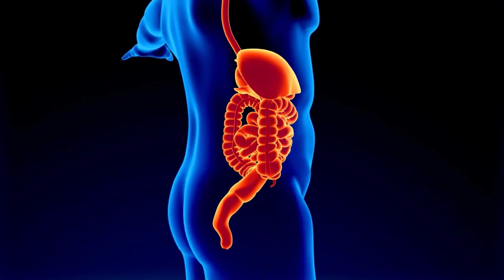Ayuno Intermitente 🥣VS Ayuno Inteligente chicken 🍗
El ayuno puede ser una estrategia muy positiva para optimizar tu salud... pero es un arma de doble filo que también puede causar problemas si no se realiza respetando ciertas cosas. Aquí te dejo 3 ideas para hacer un AYUNO INTELIGENTE.

🚀APRENDE MÁS A MI LADO
¿Te ha gustado este video? Aprende más sobre cómo optimizar tu salud y bienestar en mi comunidad exclusiva: